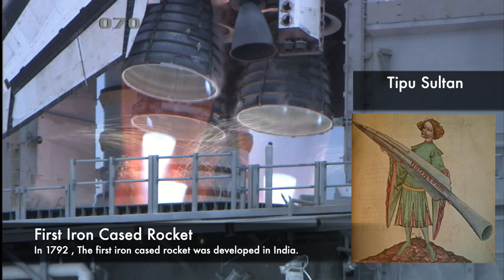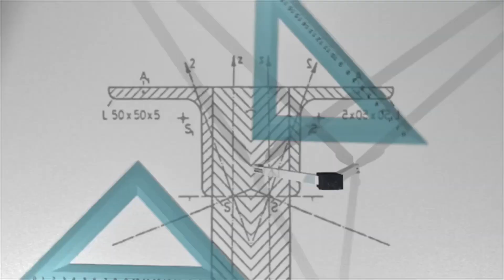Top 10 inventions by India that changed the world - Indian scientist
Indian INVENTIONS and DISCOVERIES That You Won't Believe Are TRUE!

Top 10 inventions listed below:
1) Takshashila University, Panjab (1000 BC) (world's first university)
2) Chandrayan discovered water on the moon. (Mission chandrayan ISRO India)
3) 1st iron cased rocket, in 1792 (Tipu Sultan)
4) In 499 AD, the geometrical representation of the solar system was described by aryabhatta.
5) Diamond were invented and mined 5000 years ago in india.
6) Steel was invented in chennai, India during the (6th century)
7) plastic surgery, cataract surgery and dental surgery invented by sushruta father of surgeries.
8) Fiber Optic were invented by Dr. Naninder Singh.
9) Ruler and Weight (Indus Valley civilization)
10) The Fibonacci Numbers, Decimal System, Binary Number System, Quadratic Formula, Value of Pi, Number 0, Motion of Solar System , The time taken by the earth to orbit the sun, Eclipse, Algebraic and Trigonometric Functions were all invented in India. (Aryabhata, Brahmagupta and Bhaskara II)